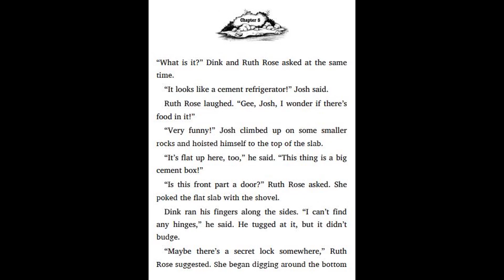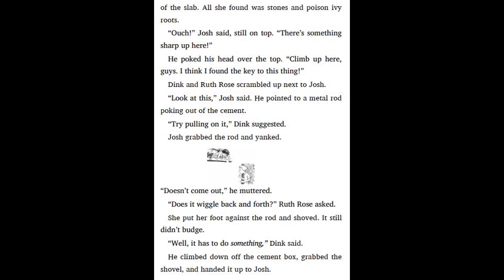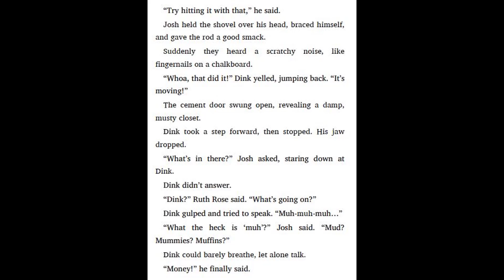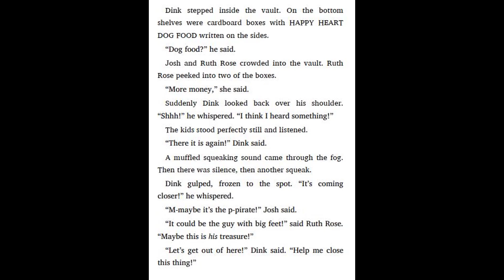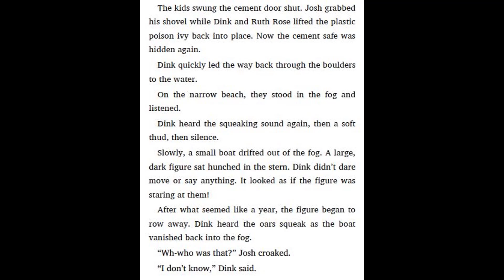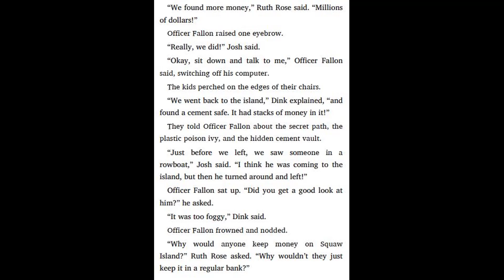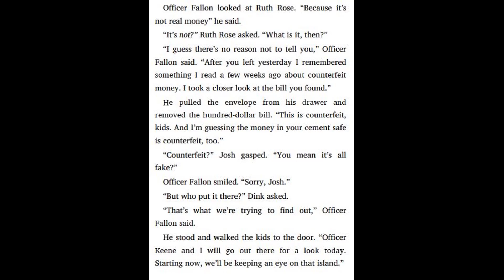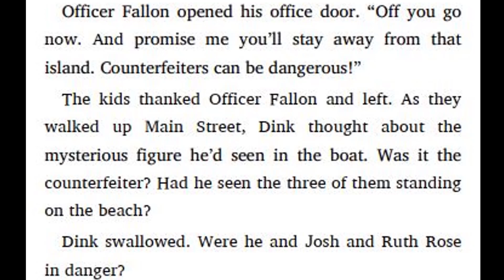A to Z Mysteries #9 The Invisible Island by Ron Roy - Chapter 5 - 6 | Kids books read aloud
9. A to Z Mysteries #9 The Invisible Island by Ron Roy - Chapter 3 - 4 | Kids books read aloud
9. A to Z Mysteries #9 The Invisible Island by Ron Roy - Chapter 1 - 2 | Kids books read aloud
8. A to Z Mysteries #8 The Haunted Hotel by Ron Roy - Chapter 9 - 10 | Kids books read aloud
8. A to Z Mysteries #8 The Haunted Hotel by Ron Roy - Chapter 7 - 8 | Kids books read aloud
8. A to Z Mysteries #8 The Haunted Hotel by Ron Roy - Chapter 5 - 6 | Kids books read aloud
8. A to Z Mysteries #8 The Haunted Hotel by Ron Roy - Chapter 3 - 4 | Kids books read aloud
8. A to Z Mysteries #8 The Haunted Hotel by Ron Roy - Chapter 1 - 2 | Kids books read aloud
6. A to Z Mysteries Super Edition # 6 The Castle Crime by Ron Roy - Chapter 3 | Read aloud
6. A to Z Mysteries Super Edition # 6 The Castle Crime by Ron Roy - Chapter 2 | Read aloud
6. A to Z Mysteries Super Edition # 6 The Castle Crime by Ron Roy - Chapter 1 | Read aloud
5. A to Z Mysteries Super Edition # 5 The New Year Dragon Dilemma by Ron Roy - Chapter 14 | Read aloud
5. A to Z Mysteries Super Edition # 5 The New Year Dragon Dilemma by Ron Roy - Chapter 13 | Read aloud
5. A to Z Mysteries Super Edition # 5 The New Year Dragon Dilemma by Ron Roy - Chapter 12 | Read aloud
5. A to Z Mysteries Super Edition # 5 The New Year Dragon Dilemma by Ron Roy - Chapter 11 | Read aloud
5. A to Z Mysteries Super Edition # 5 The New Year Dragon Dilemma by Ron Roy - Chapter 10 | Read aloud
5. A to Z Mysteries Super Edition # 5 The New Year Dragon Dilemma by Ron Roy - Chapter 9 | Read aloud
5. A to Z Mysteries Super Edition # 5 The New Year Dragon Dilemma by Ron Roy - Chapter 8 | Read aloud
5. A to Z Mysteries Super Edition # 5 The New Year Dragon Dilemma by Ron Roy - Chapter 7 | Read aloud
5. A to Z Mysteries Super Edition # 5 The New Year Dragon Dilemma by Ron Roy - Chapter 6 | Read aloud
5. A to Z Mysteries Super Edition # 5 The New Year Dragon Dilemma by Ron Roy - Chapter 5 | Read aloud
5. A to Z Mysteries Super Edition # 5 The New Year Dragon Dilemma by Ron Roy - Chapter 4 | Read aloud
5. A to Z Mysteries Super Edition # 5 The New Year Dragon Dilemma by Ron Roy - Chapter 3 | Read aloud
5. A to Z Mysteries Super Edition # 5 The New Year Dragon Dilemma by Ron Roy - Chapter 2 | Read aloud
5. A to Z Mysteries Super Edition # 5 The New Year Dragon Dilemma by Ron Roy - Chapter 1 | Read aloud
4. A to Z Mysteries Super Edition # 4 Sleepy Hollow Sleepover by Ron Roy - Chapter 12 | Read aloud
4. A to Z Mysteries Super Edition # 4 Sleepy Hollow Sleepover by Ron Roy - Chapter 11 | Read aloud
4. A to Z Mysteries Super Edition # 4 Sleepy Hollow Sleepover by Ron Roy - Chapter 10 | Read aloud
4. A to Z Mysteries Super Edition # 4 Sleepy Hollow Sleepover by Ron Roy - Chapter 9 | Read aloud
4. A to Z Mysteries Super Edition # 4 Sleepy Hollow Sleepover by Ron Roy - Chapter 8 | Read aloud
4. A to Z Mysteries Super Edition # 4 Sleepy Hollow Sleepover by Ron Roy - Chapter 7 | Read aloud
4. A to Z Mysteries Super Edition # 4 Sleepy Hollow Sleepover by Ron Roy - Chapter 6 | Read aloud
4. A to Z Mysteries Super Edition # 4 Sleepy Hollow Sleepover by Ron Roy - Chapter 5 | Read aloud
4. A to Z Mysteries Super Edition # 4 Sleepy Hollow Sleepover by Ron Roy - Chapter 4 | Read aloud
4. A to Z Mysteries Super Edition # 4 Sleepy Hollow Sleepover by Ron Roy - Chapter 3 | Read aloud
4. A to Z Mysteries Super Edition # 4 Sleepy Hollow Sleepover by Ron Roy - Chapter 2 | Read aloud
4. A to Z Mysteries Super Edition # 4 Sleepy Hollow Sleepover by Ron Roy - Chapter 1 | Read aloud
3. A to Z Mysteries Super Edition # 3 White House White-Out by Ron Roy - Chapter 9 | Read aloud